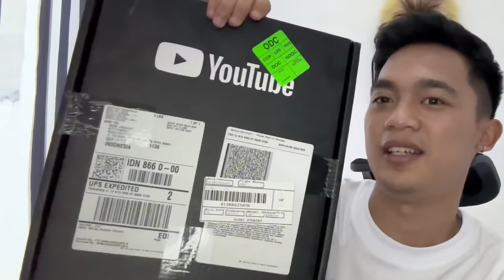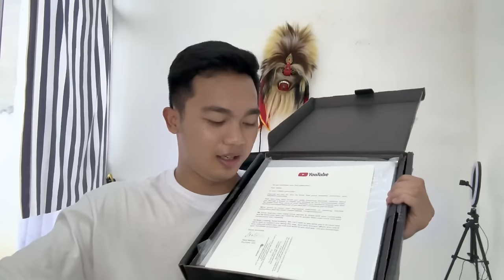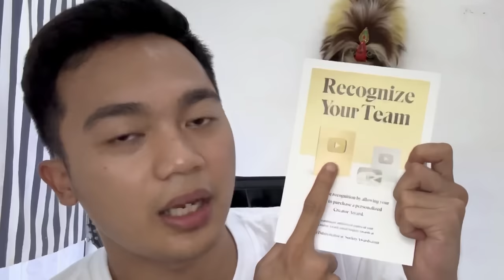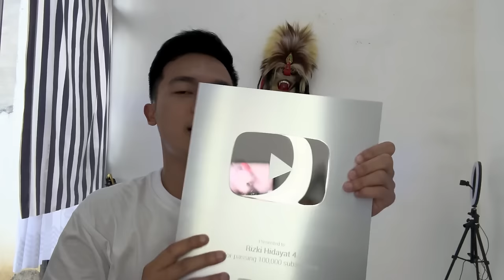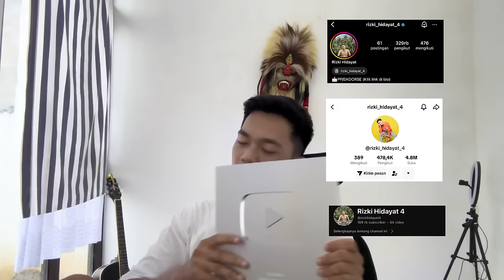Yang di tunggu-tunggu unboxing silver playbutton